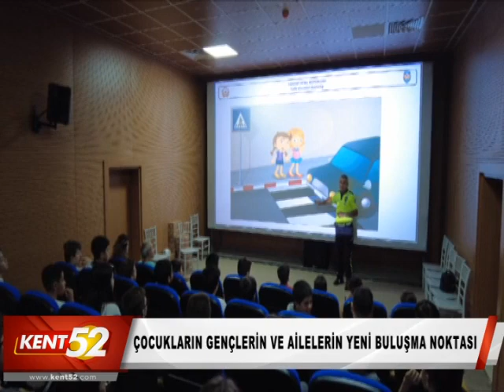ÇOCUKLARIN GENÇLERİN VE AİLELERİN YENİ BULUŞMA NOKTASI KENT52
ÇOCUKLARIN GENÇLERİN VE AİLELERİN YENİ BULUŞMA NOKTASI ALTINORDU TRAFİK EĞİTİM PARKI

Gençlere yönelik çalışmaları sebebiyle Cumhurbaşkanı Recep Tayyip Erdoğan tarafından geçtiğimiz günlerde “Yerel yönetimler gençlik çalışmaları ödülü” ile ödüllendirilen Başkan Aşkın Tören öncülüğündeki Altınordu Belediyesinin ilimize ve tüm bölgeye kazandırdığı Trafik Eğitim Parkı çocukların, gençlerin ve ailelerin en sevdiği mekanlardan biri haline geldi.
Yaya güvenliği, trafik ve güvenli sürüş eğitimlerinin verildiği Durugöl mahallesinde bulunan 5.152 m2’lik alan üzerinde oluşturulan Trafik Eğitim parkında Milli Eğitim Müdürlüğü ve Trafik Şube Müdürlüğü iş birliği ile hazırlanan güvenli trafik eğitimleri, program çerçevesinde kesintisiz devam ediyor.
Trafik Şube Müdürlüğü görevlilerince verilen teorik ve pratik trafik dersinde minikler hem eğleniyor hem de öğreniyorlar. Eğitime katılan çocuklar Altınordu Belediyesince çeşitli hediyeler ile de ödüllendirilerek teşvik ediliyor.

YOĞUN İLGİYLE HER GÜN DOLUP TAŞIYOR

Bugüne kadar binlerce öğrenciyi ağırlayan Altınordu Trafik Eğitim Parkı çocukların ve gençlerin öğrenirken eğlenebildikleri ziyaret edenlerin ise hizmet alabildikleri aynı zamanda kültürel ve sportif etkinliklerde de bulunabildikleri çok fonksiyonel bir sosyal yaşam merkezi olarak hem çocukların ve gençlerin hem de ailelerin yoğun ilgisi ile dolup taşıyor.
Öğrencilerin tatillerde sinema keyfi ve birçok etkinlik ile eğlendikleri, dinlenip moral depoladıkları Trafik Eğitim Parkı, yeni eğitim öğretim döneminde yapılan planlama çerçevesinde 2022 yıl sonuna kadar 12 BİN 500 öğrenciyi, 2023 yılında ise 25 BİN öğrenciyi ağırlayacak.

GÜNLÜK HAYATTA KARŞILAŞILAN TRAFİK ORTAMINI BİREBİR YAŞATAN MİNİ BİR ŞEHİR KURULDU

Günlük hayatta karşılaşılan trafik ortamını birebir yaşatan Trafik Eğitim Parkı; Yaya geçidi, temsili demiryolu geçidi, döner kavşak, tırmanma şeridi, tünel, trafik sinyalizasyon sistemi, uyarı ışıkları, minimalize edilmiş trafik işaret levhaları ve trafik eğitim sistemleri gibi trafikte yer alan tüm unsurlara sahip. Ayrıca temsili Hastane, Polis noktası ve şarj-Yakıt istasyonunun da yer aldığı şehir görünümünde dizayn edilen parkta Şarjlı araç eğitim alanı da bulunuyor.

ALTERNATİF YENİ BİR DİNLENCE VE SOSYAL YAŞAM ALANI OLDU

Mevcut projeye çocukların gelişimine katkı sağlayacak oyun alanlarının yanında sportif ve kültürel etkinlik sahaları da ekleyerek hizmete sunan Altınordu Belediyesi, Trafik Eğitim Parkını çocuklar ve aileler için bir cazibe merkezine dönüştürdü. Parkta mevcut çocuk oyun alanlarına eklenen Labirent ve Satranç oyun alanı çocukların öğrenirken eğlenmelerini imkân sağlıyor. Yine parkta bulunan Sinema, Sinema Kafe, Menekşe Kafe Restoran hem çocuklara hem de ziyaretçilere hizmet veriyor. Bisiklet yolları ve yeşil alanlarının yanında içerisinde bulunan yapılarla her türlü ihtiyacın düşünüldüğü Trafik Eğitim Parkı, trafik konusunda farkındalık oluştururken şehrin alternatif bir dinlence ve nefes alma mekânı da oldu.

BAŞKAN TÖREN, “GÜCLÜ VE BÜYÜK TÜRKİYE ONLARIN ELLERİNDE YÜKSELECEK”

Eğitimden spora, kültürden sanata ve sosyal yaşama çocukların ve gençlerin gelişimlerine katkı sağlayacak her türlü desteği veren ve buna dair altyapıları bir bir hayata geçiren Başkan Aşkın Tören, “ülkemizin ve milletimizin yarınları olan çocuklarımızın, gençlerimizin hayatlarını kolaylaştırmak ve her alanda en iyi şekilde yetişmelerini sağlamak için tüm imkanlarımızla çalışıyoruz. Yapımını tamamlamış olduğumuz Trafik Eğitim Parkı’mızı, çok fonksiyonel hale getirdik. Bu parkımızın hem çocuklarımız hem de aileleri ile birlikte ziyaretçilerimiz için alternatif yeni bir cazibe merkezi olduğunu görüyoruz. Gösterilen yoğun ilgiden mutluluk duyuyoruz. Gençlik çalışmaları ödüllü bir belediye ve bir şehir olarak çocuklarımıza, gençlerimize yönelik çalışmalarımız artarak devam ederken şehrimize ve insanımıza her alanda canla başla hizmet etmeye devam edeceğiz” diye konuştu.